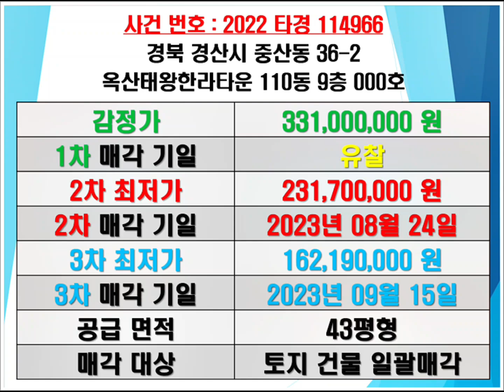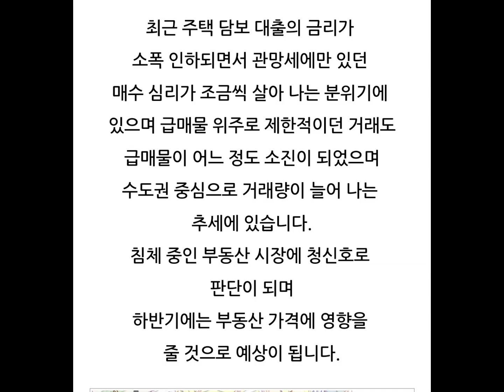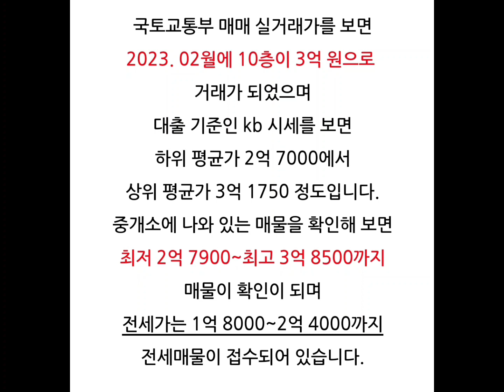경산아파트경매 경산아파트시세 옥산태왕한라타운경매 경산중산동아파트시세 옥곡태왕한라타운매매시세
경산 중산동 옥산태왕한라타운 경매